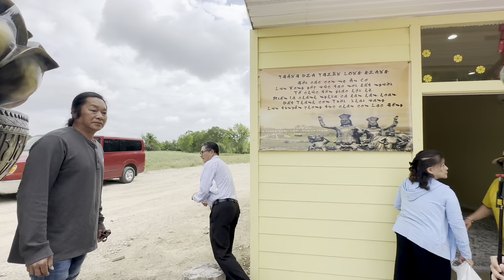Sư Phụ Ngô Tuấn Kiệt Về Thăm Thiên Long Giang Houston